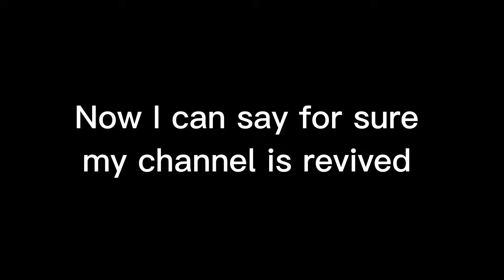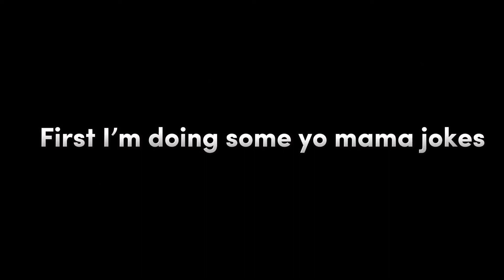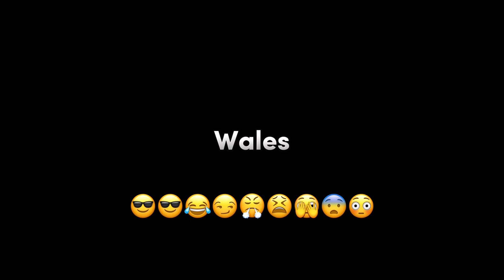2000 SUB SPECIAL…